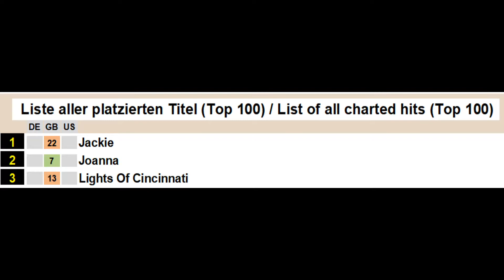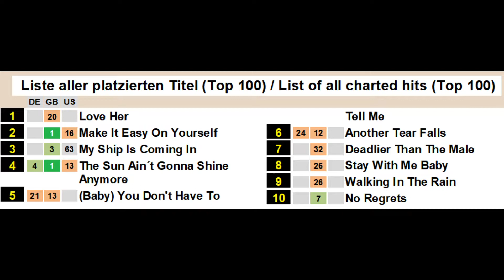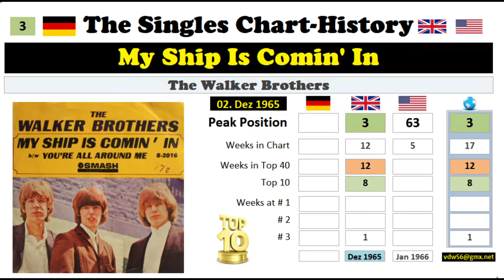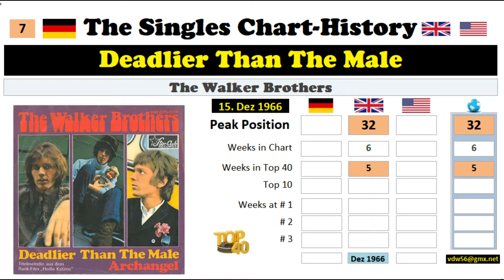Scott Walker / The Walker Brothers Charthistory